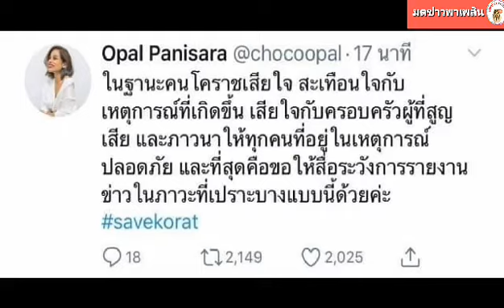โอปอล ทวิตในฐานะคนโคราช